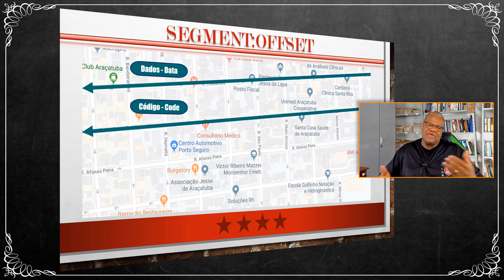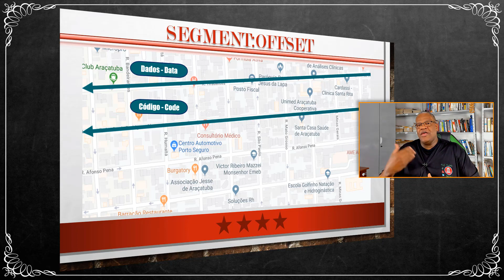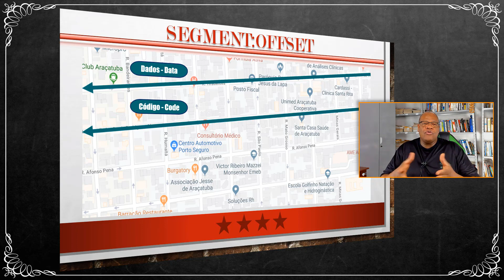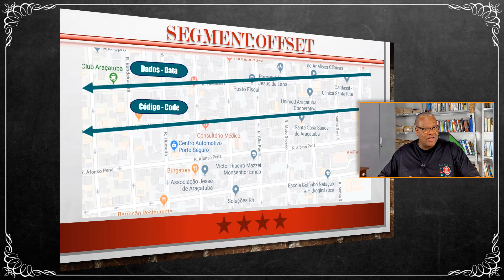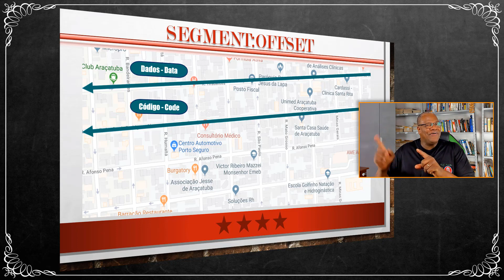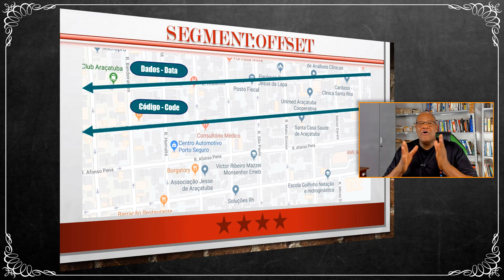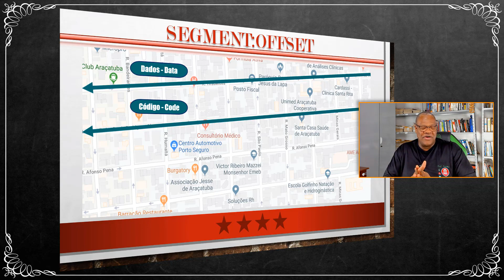[AULA #04] Prof. Pedrão - Segmentos da Memória: Segmento de Código.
Este Infográfico somente lhe será útil se você usa o Delphi no dia a dia.
"10 Passos Para Você Nunca Perder a Memória No Delphi"

Aqui está o artigo para você saber mais sobre os segmentos da memória.

Nesta aula lhe ensinarei sobre o segmento de código, esse é fácil e necessita de pouca preocupação, pois ele é estático e uma vez definido não se altera, dificilmente você terá problema com esse segmento.